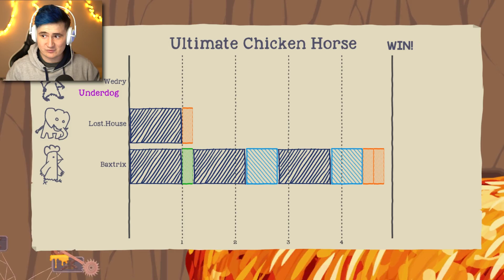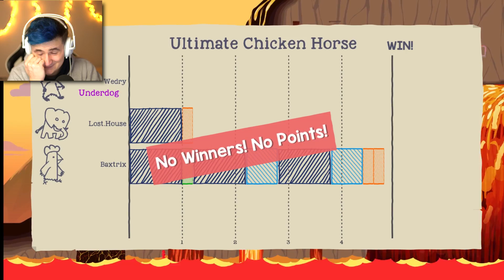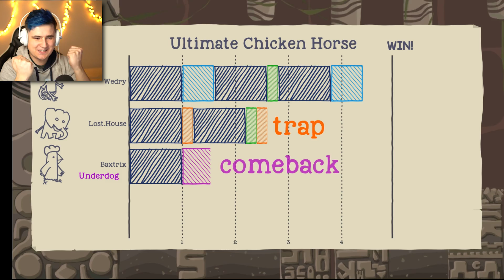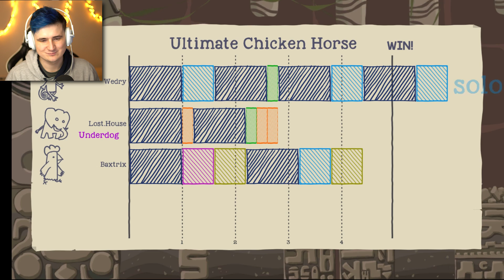ZEM JE LÁVA! w/ House,, Wedry